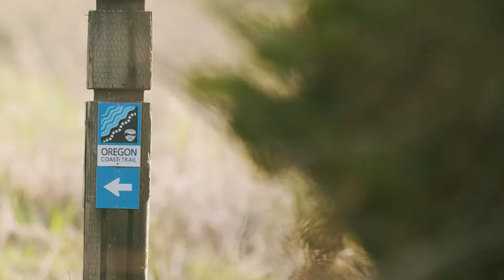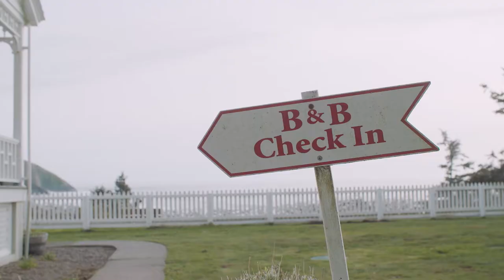Oregon Coast Trail Otter Rock to Heceta Head